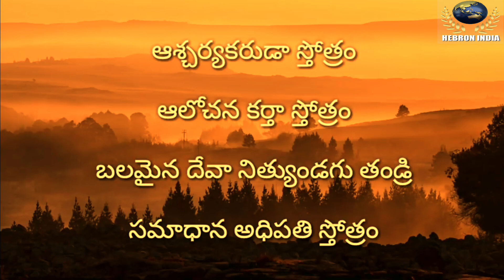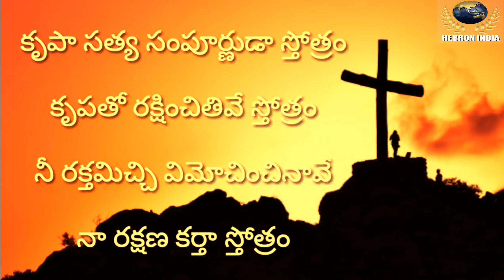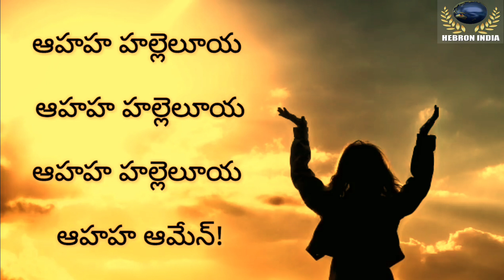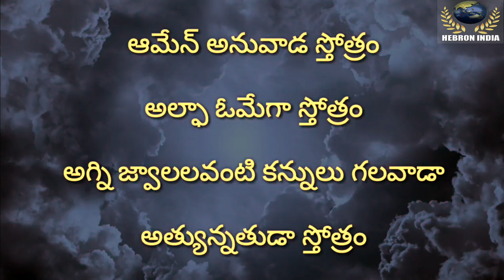అత్యున్నత సింహాసనముపై | Athyunnatha simhasanamupai | Telugu Christian Song by Caleb Kenny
Song lyrics in telugu and English
అత్యున్నత సింహాసనముపై – ఆసీనుడవైన మా దేవా
అత్యంత ప్రేమా స్వరూపివి నీవే
ఆరాధింతును నిన్నే
ఆహాహా.. హల్లేలూయా – ఆహాహా.. హల్లేలూయా ||3||
ఆహాహా.. హల్లేలూయా – ఆహాహా.. ఆమెన్

ఆశ్చర్యకరుడా స్తోత్రం
ఆలోచనకర్తా స్తోత్రం
బలమైన దేవా నిత్యుడవగు తండ్రి
సమాధాన అధిపతి స్తోత్రం   ||ఆఅహాహా||

కృపా సత్య సంపూర్నుడ స్తోత్రం
కృపతో రక్షించితివే స్తోత్రం
నీ రక్తమిచ్చి విమోచించినావు
నా రక్షనకర్తా స్తోత్రం      ||ఆహాహా||

మృత్యుంజయుడా స్తోత్రం
మహాఘనుడా స్తోత్రం
మమ్మును కొనిపోవా త్వరలో రానున్న
మేఘ వాహనుడా స్తోత్రం     ||ఆహాహా||

ఆమెన్ అనువాడ స్తోత్రం
అల్ఫా ఒమేగా స్తోత్రం
అగ్ని జ్వాలలవంటి కన్నులు గలవాడా
అత్యున్నతుడా స్తోత్రం     ||ఆహాహా||

Athyunnatha Simhaasanamupai – Aaseenudavaina Devaa
Athyantha Premaa Swaroopivi Neeve
Aaraadhinthunu Ninne
Aahaahaa.. Hallelujah – Aahaahaa.. Hallelujah ||3||
Aahaahaa.. Hallelujah – Aahaahaa.. Aamen

Aascharyakarudaa Sthothram
Aalochanakarthaa Sthothram
Balamaina Devaa Nithyudavagu Thandri
Samaadhaana Adhipathi Sthothram         ||Aahaahaa||

Krupaa Sathya Sampoornudaa Sthothram
Krupatho Rakshinchithive Sthothram
Nee Rakthamichchi Vimochinchinaavu
Naa Rakshanakartha Sthothram               ||Aahaahaa||

Mruthyunjayudaa Sthothram
Mahaaghanudaa Sthothram
Mammunu Konipova Thvaralo Raanunna
Megha Vaahanudaa Sthothram                 ||Aahaahaa||

Aamen Anuvaadaa Sthothram
Alphaa Omegaa Sthothram
Agni Jvaalalavanti Kannulu Galavaadaa
Athyunnathudaa Sthothram                        ||Aahaahaa||

సమాధాన అధిపతి స్తోత్రం ||ఆఅహాహా|| కృపా సత్య సంపూర్నుడ స్తోత్రం కృపతో రక్షించితివే స్తోత్రం నీ రక్తమిచ్చి విమోచించినావు నా రక్షనకర్తా స్తోత్రం ||ఆహాహా|| మృత్యుంజయుడా స్తోత్రం మహాఘనుడా స్తోత్రం మమ్మును కొనిపోవా త్వరలో రానున్న మేఘ వాహనుడా స్తోత్రం ||ఆహాహా|| ఆమెన్ అనువాడ స్తోత్రం అల్ఫా ఒమేగా స్తోత్రం అగ్ని జ్వాలలవంటి కన్నులు గలవాడా అత్యున్నతుడా స్తోత్రం ||ఆహాహా||

Athyunnatha Simhaasanamupai – Aaseenudavaina Devaa Athyantha Premaa Swaroopivi Neeve Aaraadhinthunu Ninne Aahaahaa.. Hallelujah – Aahaahaa.. Hallelujah ||3|| Aahaahaa.. Hallelujah – Aahaahaa.. Aamen Aascharyakarudaa Sthothram Aalochanakarthaa Sthothram Balamaina Devaa Nithyudavagu Thandri Samaadhaana Adhipathi Sthothram ||Aahaahaa|| Krupaa Sathya Sampoornudaa Sthothram Krupatho Rakshinchithive Sthothram Nee Rakthamichchi Vimochinchinaavu Naa Rakshanakartha Sthothram ||Aahaahaa|| Mruthyunjayudaa Sthothram Mahaaghanudaa Sthothram Mammunu Konipova Thvaralo Raanunna Megha Vaahanudaa Sthothram ||Aahaahaa|| Aamen Anuvaadaa Sthothram Alphaa Omegaa Sthothram Agni Jvaalalavanti Kannulu Galavaadaa Athyunnathudaa Sthothram ||Aahaahaa|| AthyunnathaSimhasanamupai TeluguWorshipSong TeluguChristianWorshipSong RajprakashPaul Jayapaul JayapaulFoundation Hallelujah AlphaOmegaFind peace through a personal relationship with Christ
Connect with the HEBRON INDIA Evangelistic Association: